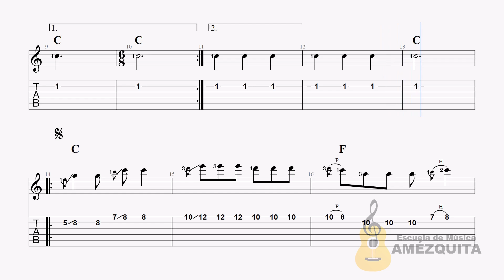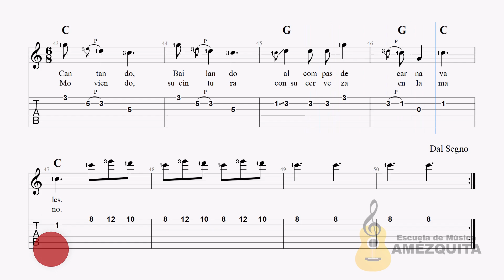Los Runas del Perú - Mi Trampita (Partitura, Tablatura, Letra, Acordes y Digitación)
🎯CONTENIDO DEL PDF:
✅Partitura Detallada con los Ornamentos de Interpretación (Mordentes, Trinos, Trémolos, Ligados, Glissandos, Cejillas, Arpegios, Rasgueos, Slaps, Secciones, Etc.)
✅Tablatura Detallada del Tema (Melodía, Bordones, Codos, Remates, Fugas, Etc).
✅Letra Completa del Tema.
✅Diagrama de Acordes usados en este Tema.
✅Digitación para la Mano Izquierda y la Mano Derecha.

✅Si el vídeo te gustó dale un Like y compártelo de esa manera nos ayudas a seguir creando más contenido.